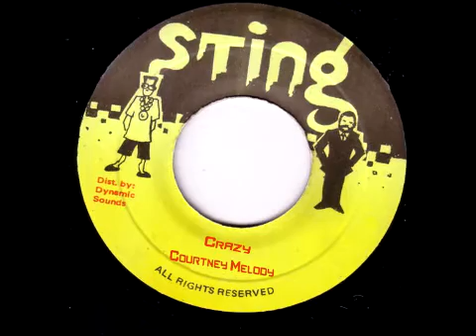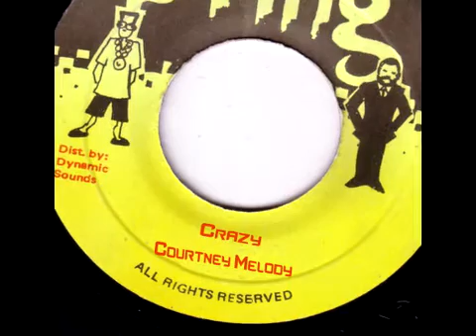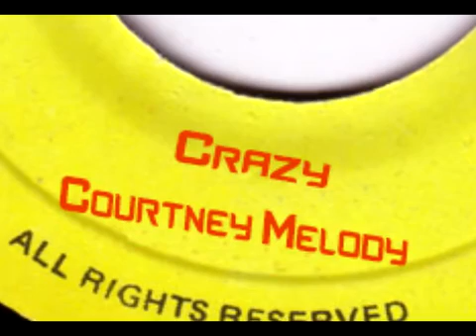Courtney Melody - Crazy